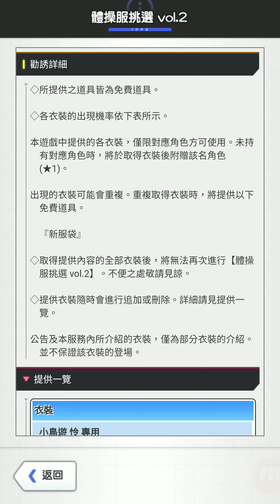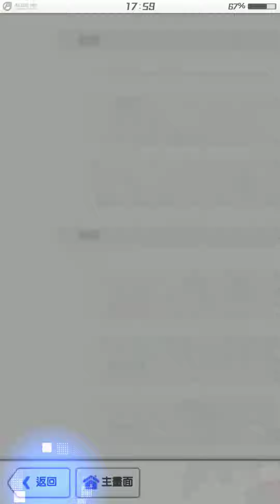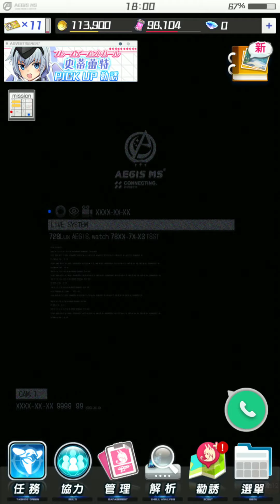《機戰少女 Alice》體育服!